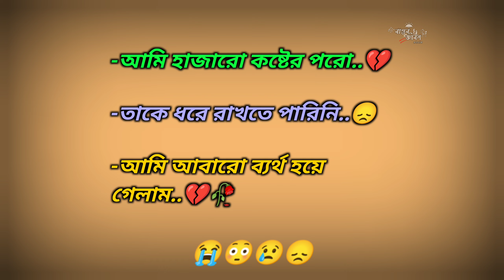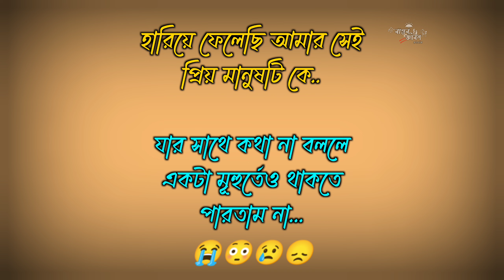Top 10 Sad Facebook Caption || Broken Heart Sad Caption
funny video